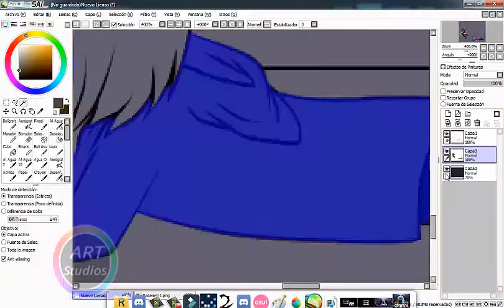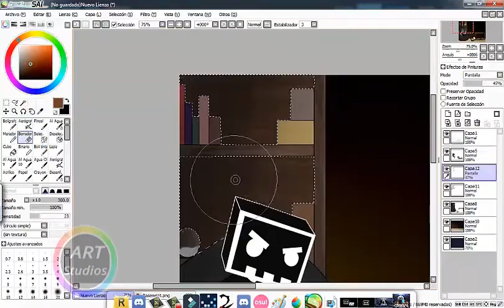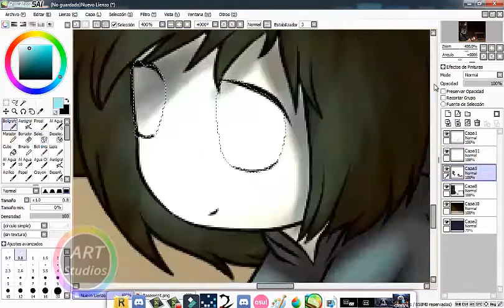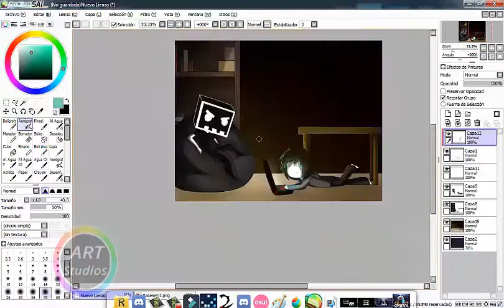Speedpaint virtual riot and barely alive